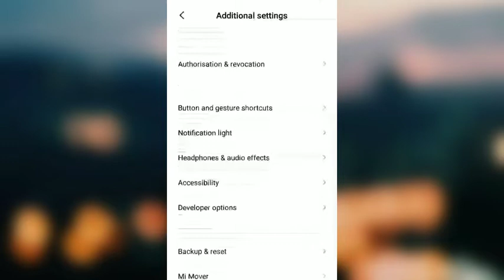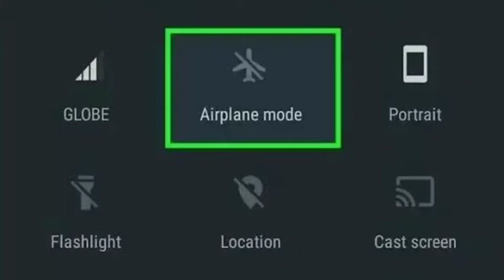how to charge your Mobile faster Android | Android charging tricks 2020 | Tricky World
This video show how to fastly charge mobile

Mobile fast charging trick
Mobile fast charging
Mobile fast working
Mobile fast kaise kare
Mobile fast charger
Mobile fast charging app
Fast charging
Fast charging phone
Fast charge
How to charge fastly in tamil
How to charge your phone
How to charge your phone faster android
How to charge mi band 4
How to charge phone without electricity
Mobile fast charging tricks
Mobile fast charge tricks in tamil
How to charge battery
Qualcomm fast charge
quick charge fast charge

If you have any doubt in this video please text in comment box.